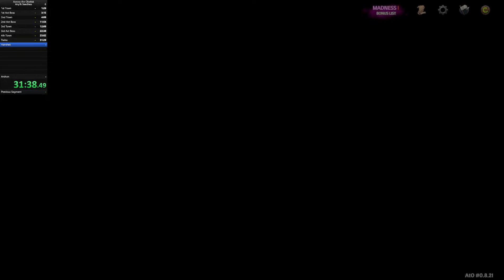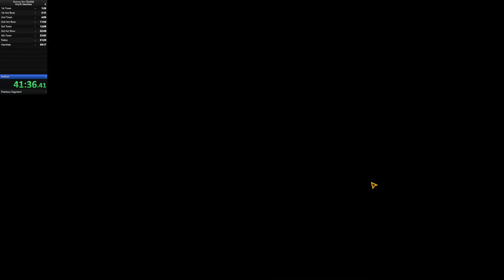Across The Obelisk Speedrun ( Old PB )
Been practicing the run more, and beat my last score of 50:09. I had okay rng this time around, I did mess up some of the fights hitting hotkeys.